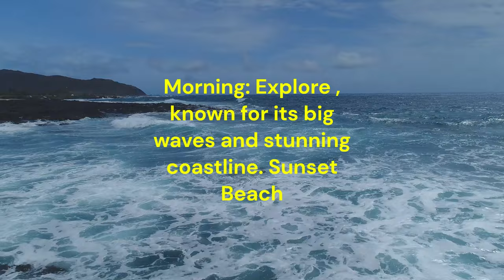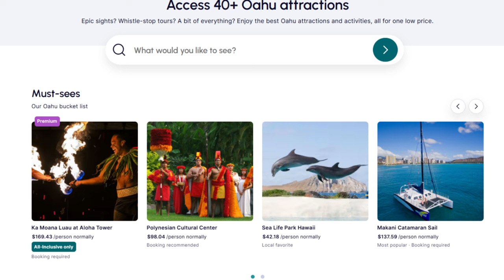6 Days in Hawaii: The Ultimate Oahu Itinerary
Oahu, known as the “Gathering Place,” offers a delightful mix of stunning beaches, rich history, and vibrant culture. Videos are of Oahu, however maybe slightly out of location. I was also adding some of my other videos. If you wish other Islands please let me know by comment or thumbs up if you wish to remain anonymous. The most economical listed below. Here are some suggested itineraries for your 6-day adventure:

Chapters
00:00 - Introduction
00:10 - Day 1 North Shore, Morning: Explore, known big waves and stunning coastline. Sunset Beach
00:20 - Afternoon, Visit Turtle Bay for snorkeling and relaxation.
00:30 - Evening: Immerse yourself in Polynesian culture at the Polynesian    Cultural Center.
02:10 - Day 2 North Shore (continued) Morning, Discover marine life at Shark’s Cove.
03:17 - Afternoon, Explore the lush Waimea Valley.
03:37 - Evening, Enjoy the sunset at Waimea Bay.
04:07 -Day 3 North Shore (continued) Morning, Visit Laniakea Beach (Turtle Beach) spot sea turtles.
04:37 - Afternoon, Stroll through Haleiwa Surf Town for local vibes.
05:07 - Evening, Experience the Dole Plantation.
05:28 - Day 4 Windward East Coast Morning, Pay respects at the Pearl Harbor National Memorial.
05:47 - Afternoon Explore Ford Island and its historic Sites.
06:01 - Evening, Relax at the Hilton Hawaiian Village Waikiki Beach Resort.
06:15 - Day 5, Southeast Coast, Morning: Hit the iconic Waikiki Beach.
06:31 - Afternoon, Hike up Diamond Head State Monument for panoramic views.
06:43 - Evening: Snorkel at Hanauma Bay.
06:59 - Day 6, Honolulu
09:40 - Is finding the best excursion packages.

Morning: Visit Sea Life Park Hawaii.
Afternoon: Enjoy the pristine Lanikai Beach.
Evening: Unwind at Kailua Beach.
Day 7, If Planned would be (not added in video)
Morning, Discover Kaneohe Bay.
Afternoon, Relax at Kualoa Regional Park.
Evening, Experience Kualoa Ranch.

We have found taking a relocation cruise, is the most economical method of travelling to Oahu, twice now we have sailed on Holland America. Noordam, from Vancouver and from Sydney. For extended stays, we sailed with Holland America and flew back after a week at the Hilton. The Hilton has many activities as well as pools. The Hilton makes a great base camp for other activities and excursions.  Also the Hilton is right on the beach, for Surf rentals, etc. However if you want more intense Surfing, there is nothing like the North Shore. The lowest cost for getting around Oahu is to do the same as the locals, public transportation. We used the Buses continuously to get around.